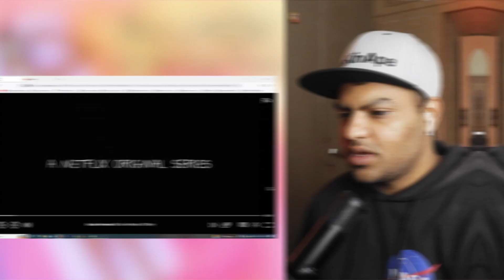BoJack Horseman | S1E06 "Our A-Story Is a 'D' Story" | REACTION